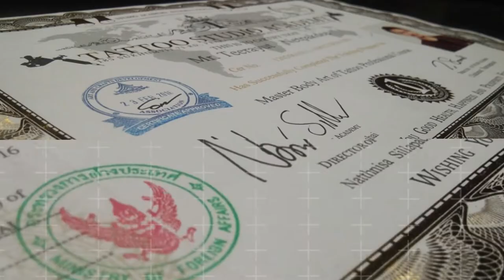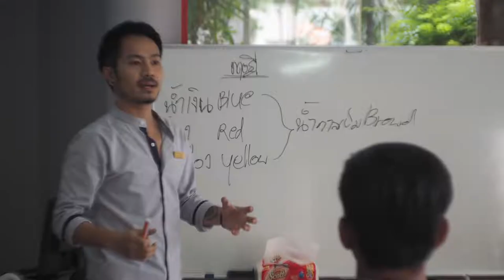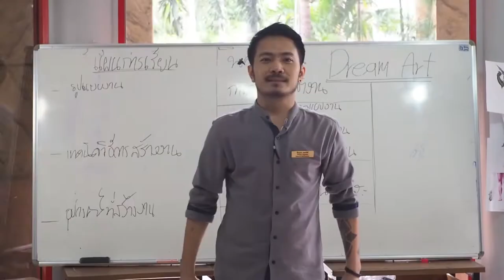เพลง ขีดเส้นขอบฟ้า ด้วยศรัทธา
ขอบคุณบทเพลงดีๆที่เป็นพลังอันแรงกล้าของผมในสายเลือดได้ ขอบคุณพี่โชนและคุณกิ้ง ที่สร้างสรรค์งานเพลงที่ผมจะฟังไปจนวันตายอย่างแน่นนอน มันคือส่วนนึงของชีวิตผมไปแล้วววว  (ผมฟังทุกวันก่อนออกจากห้องเลยทีเดียว มันทำให้ผมกล้าและมั่นใจมากครับ )